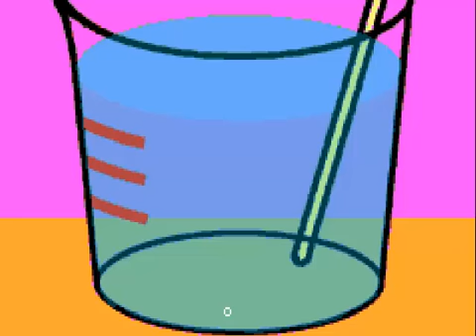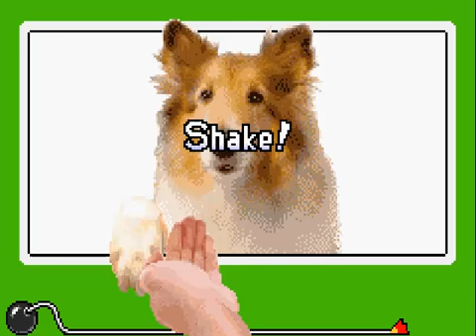Wario Ware - Part 4 - HIJ IS KAAL!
De microgames worden leuker!